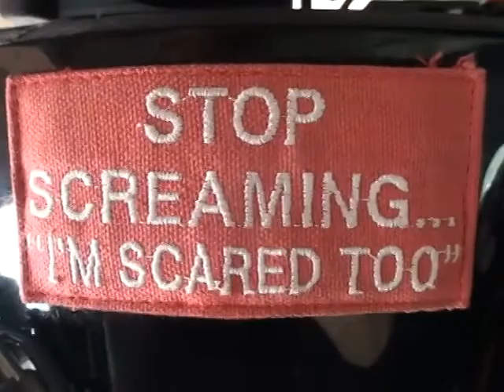David Fonteneau 2013Y08M11D10h19m